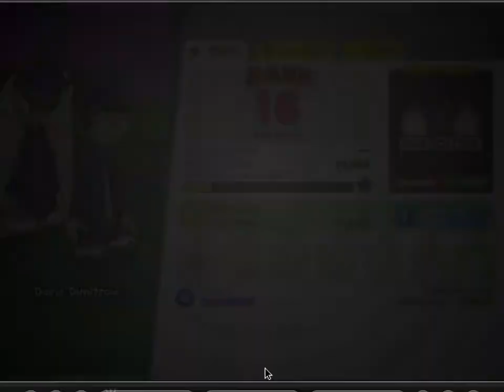Papa's Scooperia - OnionFest Holiday Season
Record
OBS Studio

This Flash Player no longer support after December 31, 2020